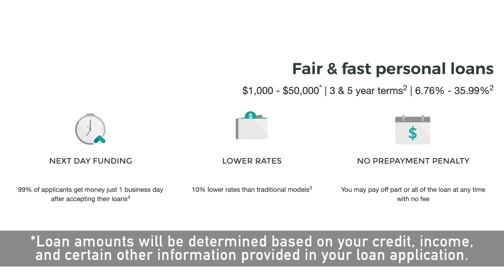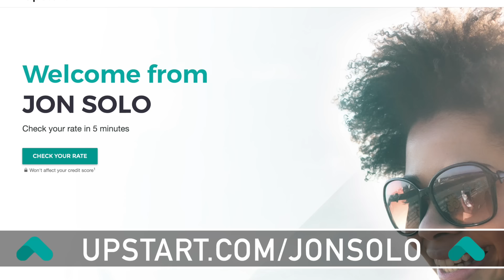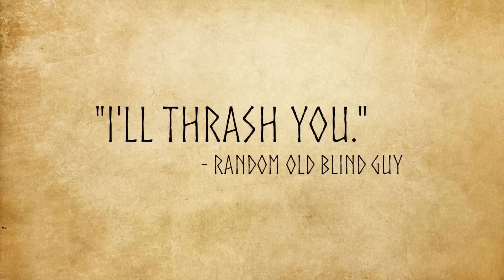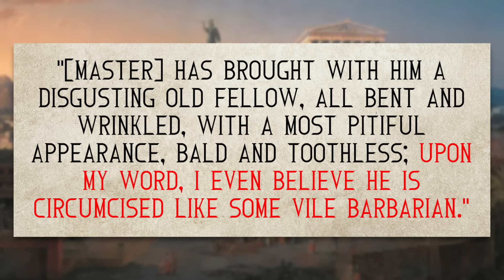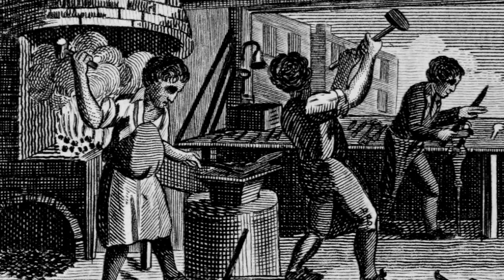The Greek Gods of Wealth and Poverty | Mythology Explained - Jon Solo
▼ Timestamps ▼
» 0:00 - Intro
» 1:00 - Sponsor
» 2:11 - The God of Wealth
» 5:00 - The Goddess of Poverty
» 7:32  - Part 1: Poverty vs. Wealth
» 12:03  - Part 2: The Debate
» 14:56 - Part 3: Aftermath
» 18:32 - Analysis
» 19:51 - Wrap-Up

▼ Credits ▼
» Researched by: Jon Solo
» Written by: Jon Solo
» Edited by: Jon Solo

▼ Art Sources ▼
» The art of Plutus, Penia, and Asclepius was created for the show by Markus Stadlober! Give him a follow for more incredible art of your favorite myths and folklore!